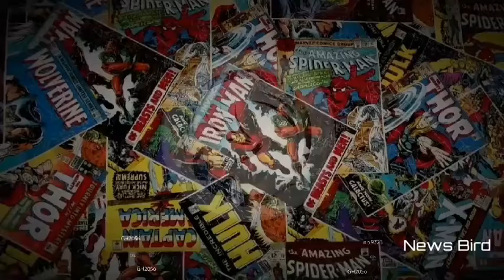Bad Boys 3 official update.திரும்ப வந்துடேனு சொல்லு..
Bad boys 3 update...
The movie shooting is start officially..